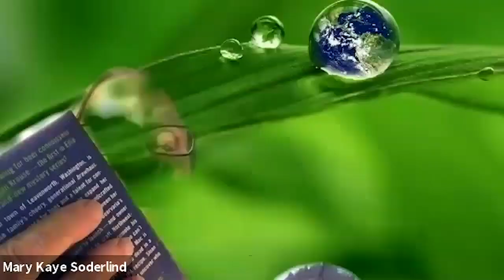Ed Hasecke & Rob Baker Virtual Alumni College Presentation (October 3, 2020)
Dr. Ed Hasecke, professor of political science, and Dr. Rob Baker, professor of political science, discussed "Democracy & Elections in a Polarized America." The presentation took place over the Zoom platform as part of a Wittenberg University Virtual Alumni College and Virtual Homecoming 2020 on October 3, 2020.